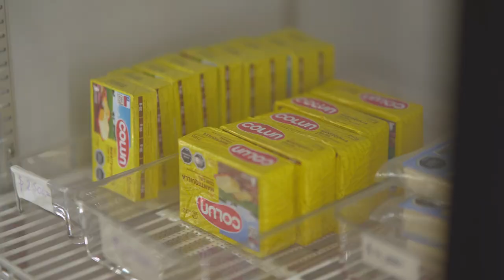Cafeteria y Pulperia Nevados de Sollipulli, Parque Natural & Lodge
Nevados de Sollipulli, Parque Natural & Lodge
Dirección: Laguna Carilafquén, Ruta S- 575, Melipeuco Araucania Chile